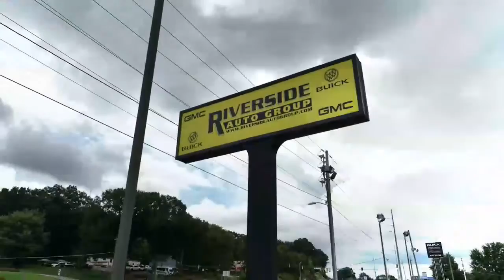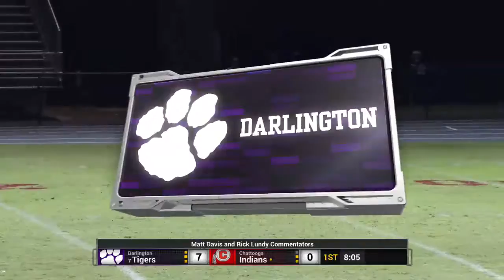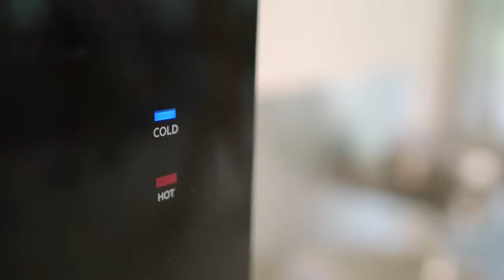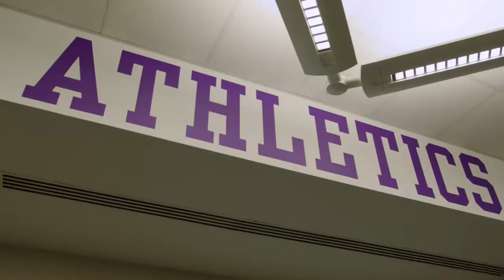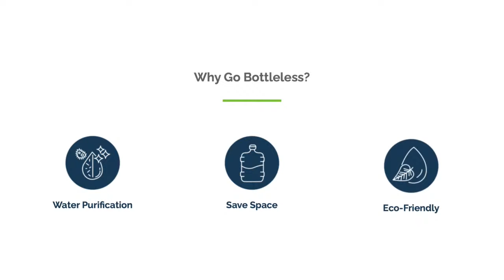Darlington Varsity Football at Chattooga High School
Darlington's varsity football team will play Chattooga High School on Friday, Oct. 7, at 7:30 p.m. Can't make it to see the Tigers in person? Watch live right here!